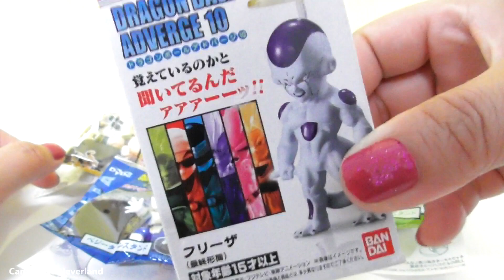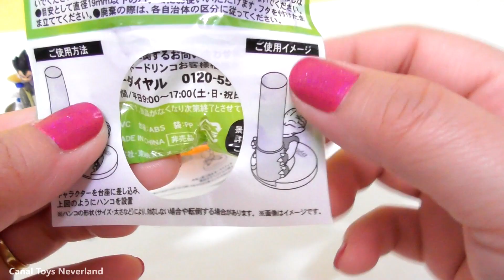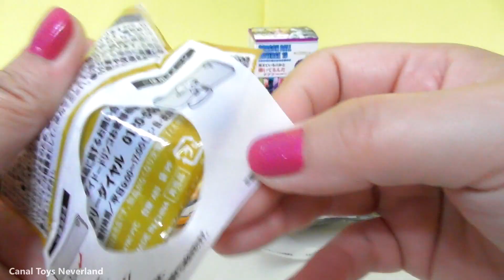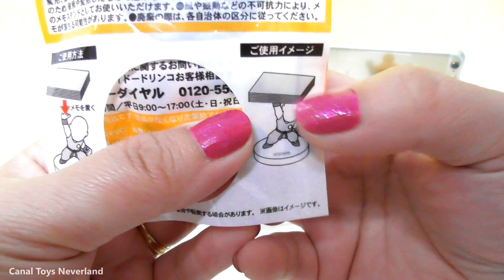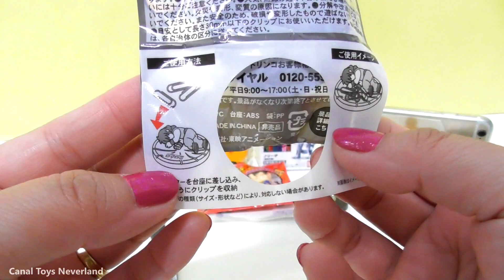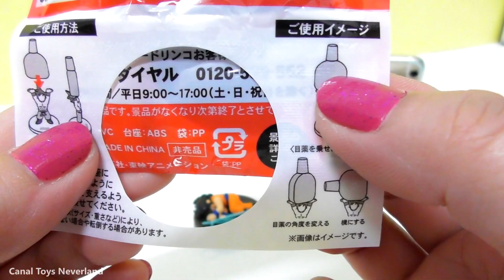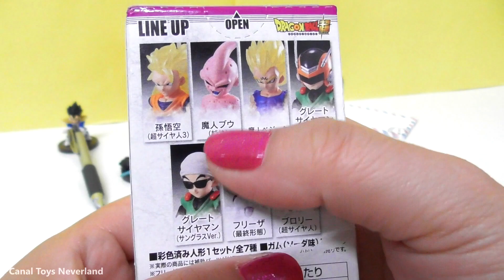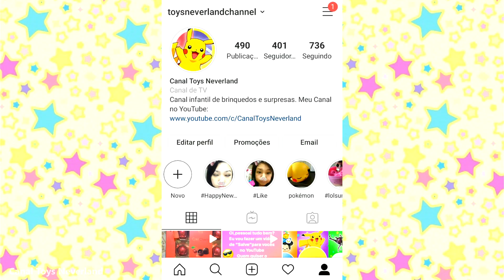BONECOS E ACESSÓRIOS DO DRAGON BALL Z E SUPER! Goku, Vegeta, Freeza - Brinquedos e Action Figures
Oi galerinha!! Hoje vamos mostrar pra vocês Bonecos e Acessórios do Dragon Ball Z e Dragon Ball Super! Na minha coleção tem action figures do Goku, Vegeta, Freeza e outros, além da Esfera do Dragão! Cada boneco tem um poder ou finalidade diferente, alguns estão até em posição de luta! O bonequinho do Freeza que eu fiz unboxing é da marca Bandai, e todos foram comprados no Japão (^v^)

Vídeos Recomendados

► BONECOS DO DRAGON BALL SUPER DO JAPÃO! Son Goku Super Saiyajin 2 e Vegeta Super Saiyajin Deus Azul

- Equipe do Canal Toys Neverland
Apresentação: Eliane
Participação Especial: Gigi

- dragon ball action figures collection
- dbz, dbs